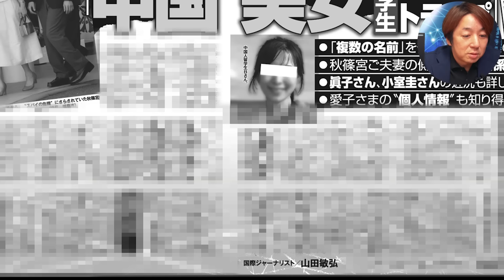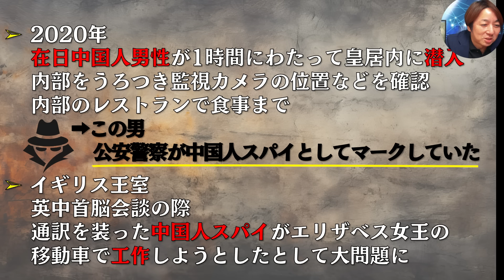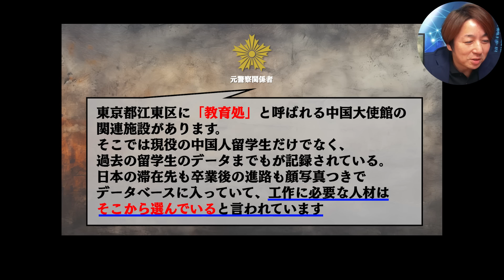619_皇室近辺にハニートラップが！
質問募集します！↓下記フォームから！

ニコニコチャンネルプラスはこちらから！

講談社、ロイター通信社、ニューズウィーク日本版、MIT（マサチューセッツ工科大学）フルブライト・フェローを経てフリーのジャーナリストに。これまで世界各地で数多くのスパイに取材。